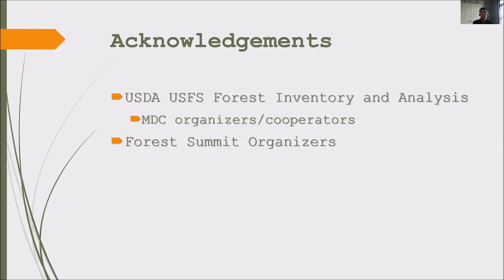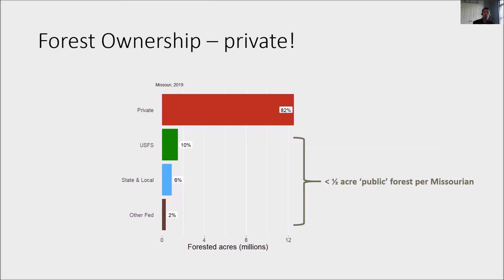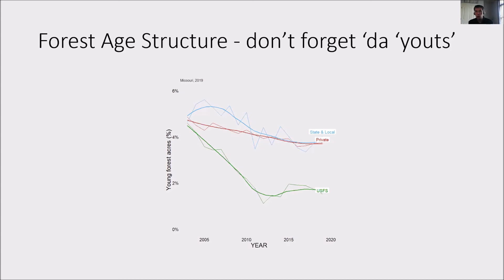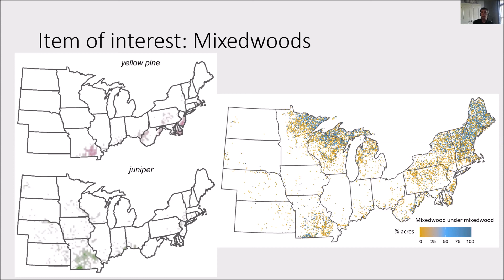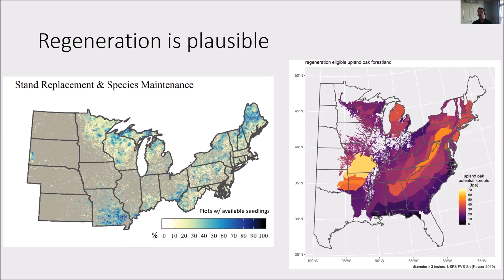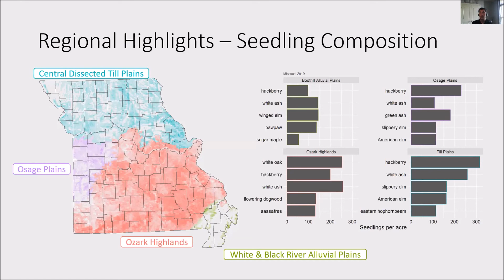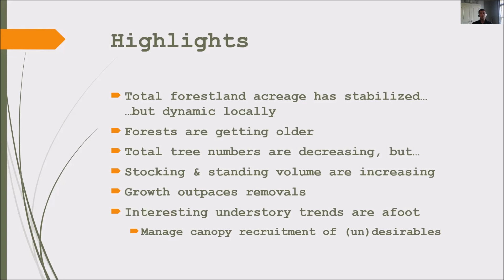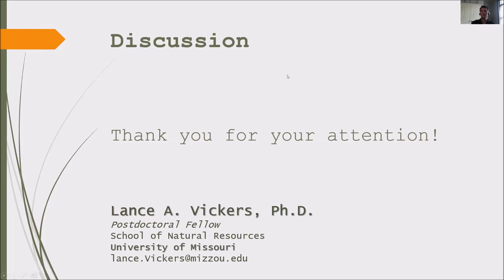summit 2020 State of the Forest